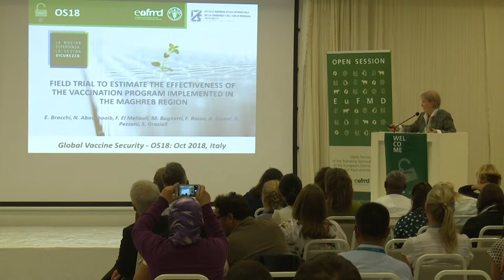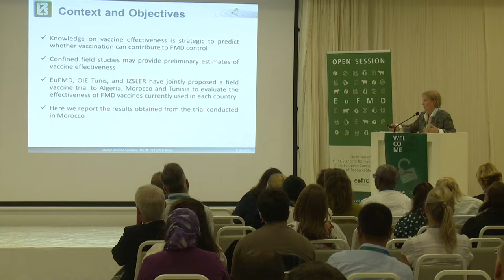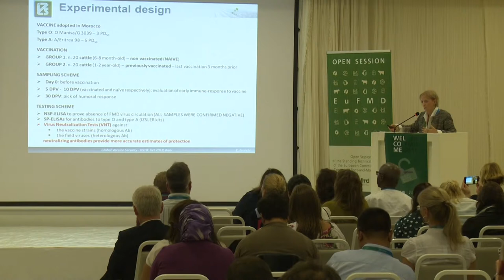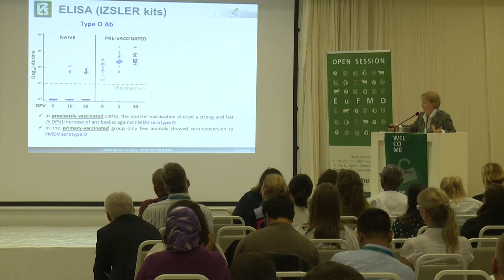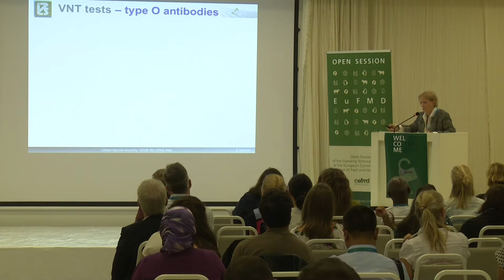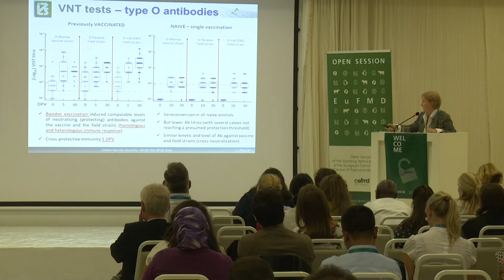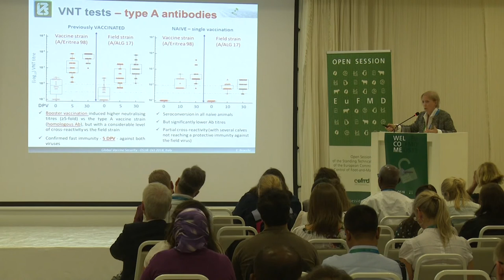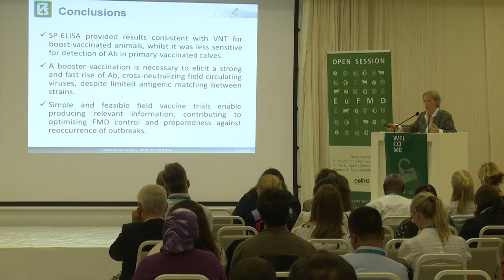E. Brocchi - Field trial to estimate the effectiveness of the vaccination program implemented [...]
E. Brocchi -  Field trial to estimate the effectiveness of the vaccination program implemented in the Maghreb region

Session: Vaccine efficacy & effectiveness - improving the use of field studies

Open Session of the EuFMD – 2018 – Increasing Global Security in the supply of effective vaccines – 29-31 October 2018 -Borgo Egnazia, Italy

Introduction
Routine or emergency vaccination are strategic tools to control FMD. Preliminary estimates of vaccine effectiveness can be obtained by confined field studies, contributing to optimizing control programs. Field trials to evaluate effectiveness of FMD vaccines currently used in the Maghreb region have been designed; here we report the results obtained from the trial conducted in Morocco.

A bivalent vaccine (A/Eritrea-98 6PD50 and O-Manisa/O-3039 3PD50) was administered to 20 naïve calves and 20 previously vaccinated cattle. Sera were checked before and 30 days post vaccination (DPV), with an intermediate sampling 5 or 10 DPV for vaccinated and naïve cattle respectively. The level of virus neutralizing (VN) antibodies against the vaccine strains and the field viruses was determined; in addition, sera were titrated using IZSLER ELISA kits.

Results
In previously vaccinated cattle, vaccination elicited a strong and fast increase (up to 10X, 5 DPV) of neutralizing antibodies, suggestive of protective immunity, with overlapping titres against the two type O vaccine strains and the field virus O-ALG/1/2014 (lineage O-Ind2001); antibodies had further increased at 30 DPV, reaching average titres of ≥ 3 Log10. Analogous trend was observed for type A, though titres to the vaccine strain were 3-fold higher than those against the field virus A/Algeria/1/2017 (despite both belong to the same lineage A/ Africa/G-IV). All naïve calves seroconverted from negative to positive after vaccination, but the level of VN antibodies remained lower than in the boost-vaccinated group. The best immune response was observed against the vaccine strain A/Eritrea-98, with 95% animals overcoming the presumed protective threshold, whilst only about 50% achieved sufficient immunity against the other FMDV strains tested. ELISA provided results consistent with VNT for boost-vaccinated cattle, whilst it was less sensitive to detect antibodies in prime-vaccinated calves.

Discussion
A booster vaccination is necessary to elicit a strong and fast increase of antibodies, cross-neutralizing field circulating viruses.Simple and feasible field trials enable producing relevant information for improving FMD control and preparedness against reoccurrence of outbreaks.